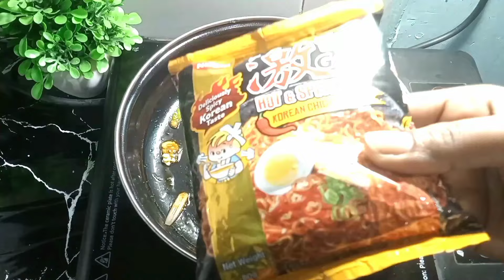Hot & Spicy Korean veg Noodles l Instant Korean Noodles l Hot Korean Noodles